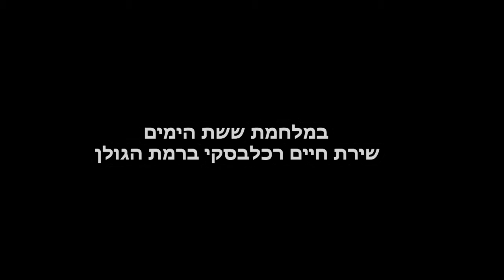הפצוע הסורי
חיים רכלבסקי, ותיק תושבי נהלל מספר על החייל הסורי שהוציא משדה מוקשים בעת מלחמת ששת הימים